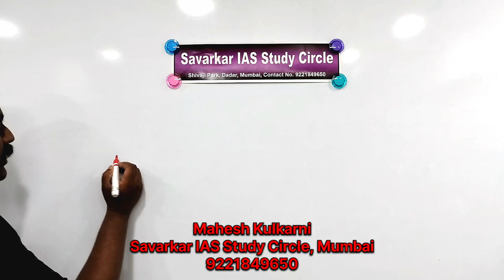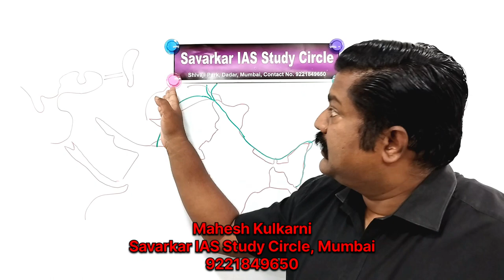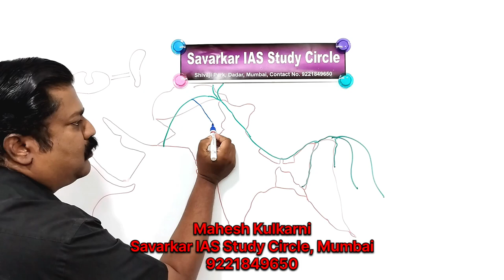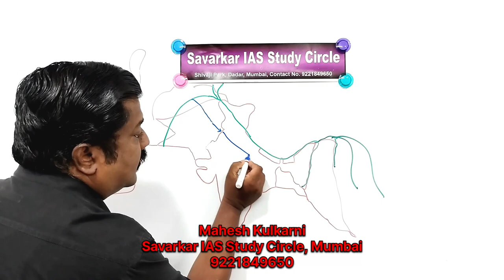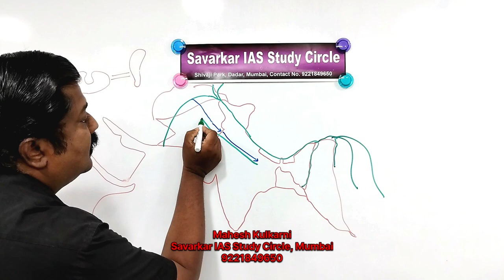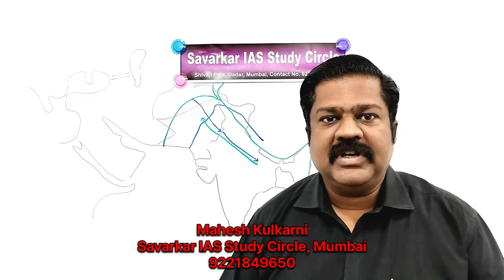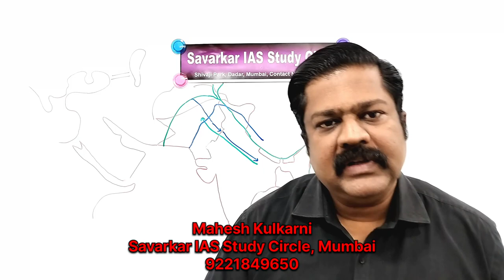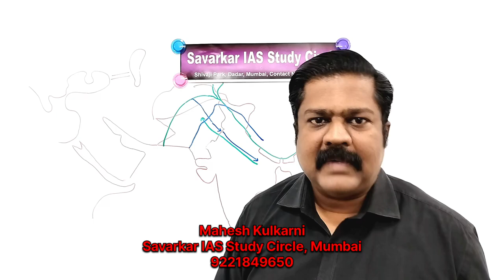प्राचीन भारताचा इतिहास| डिमिट्रियस या बॅक्ट्रियन ग्रीकाचे आक्रमण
प्राचीन भारताचा इतिहास. मौर्य साम्राज्य. ग्रीक आक्रमणे.